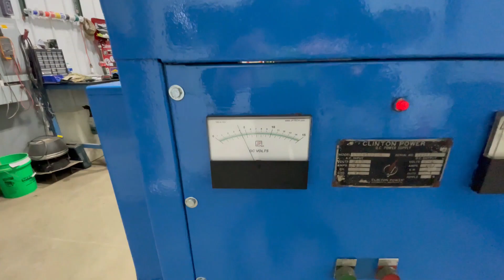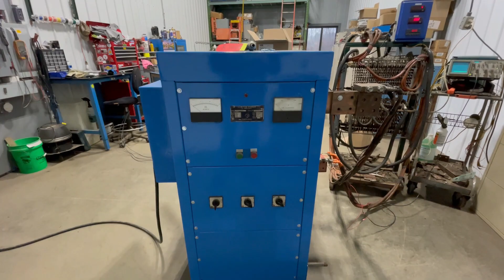2000 Amp Clinton 2 12 Volt Rectifier R3148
Serial-Number: 36197
Inventory: R3148
Manufacturer: Clinton
Tested By: TJ
Model: SW2012505
Amps: 2000
Volts: 12
Input Volts: 240
Cooling: Water
Controls: Tap Switch
Dimensions: 26"L x 32"W x 59"H
Phase: 3
KW: 24
Input Amps: 89

Tested and Checked Out.

Lanco LLC
665 10 Mile NW